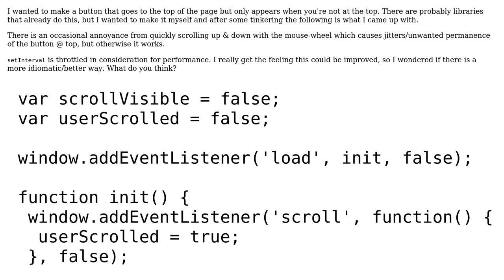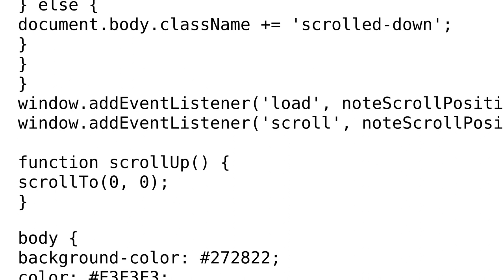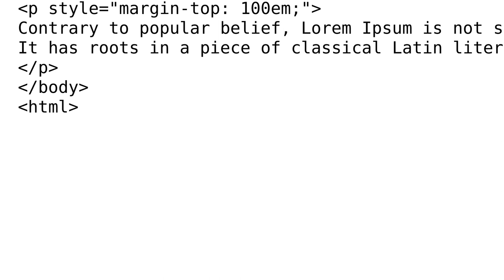Making a conditionally visible page-up button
With thanks & praise to God, and with thanks to the many people who have made this project possible! You are responsible for your own actions.